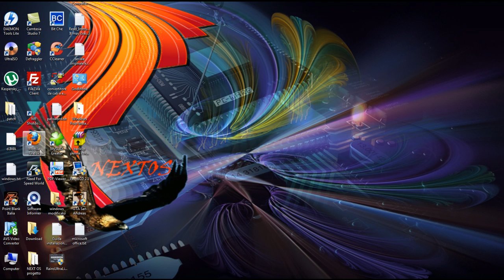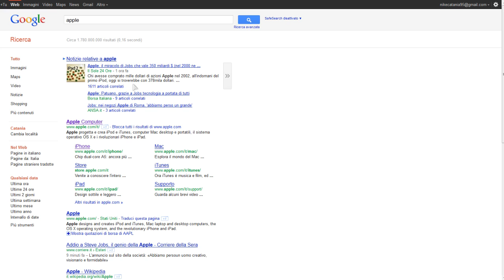steve jobs è morto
rip steve jobs